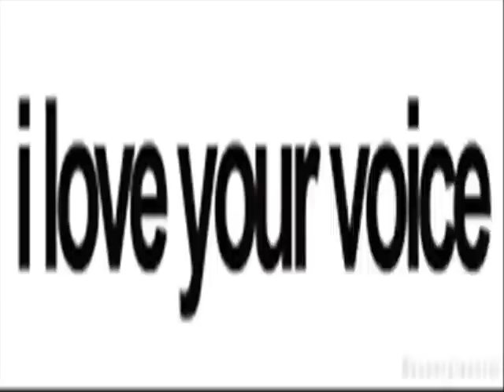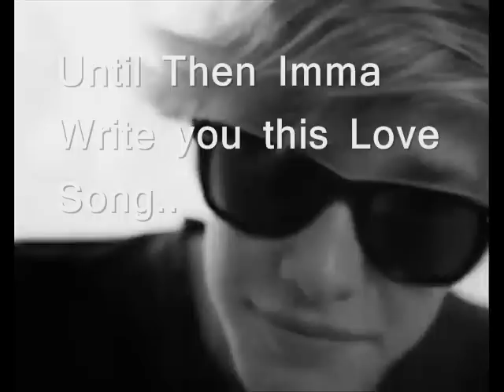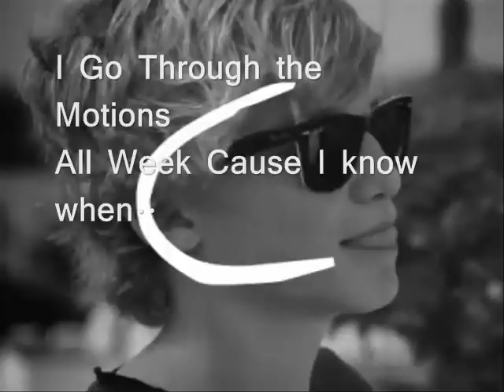Cody Simpson - Ends With You (Lyric Video)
ALL COPYRIGHTS GO TO OWNER.

Presenting Cody Simpson's Ends With You,

Sorry If some LYRICS are wrong... I just used my EAR to  know what the lyrics are So ENJOYYY :))))))